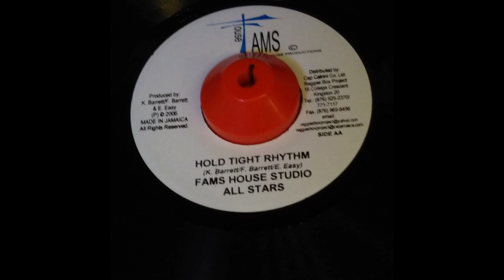Hold Tight Riddim Mix Ghost,Chuck Fenda,Cezar,Righteous,AJigsy King、Norris Man、Mitch and more!!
Label=Fams House production
Track List
00:00 ～ Heavens' Above / Ghost
01:33 ～ Calling / Chuck Fenda
02:38 ～ Shoulder To The Wheel / Cezar
03:56 ～ Marijuana Smoke / Righteous
04:59 ～ Love Of My Life / Jigsy King
06:00 ～ Survivor / Norris Man
07:02 ～ Soldiers / Mitch
08:05 ～ System Is Drowning / Jody
09:21 ～ Pray / G-Whizz
10:32 ～ Rainbow / Mark Wonder
12:03 ～ Sweet Jamaica / Luciano